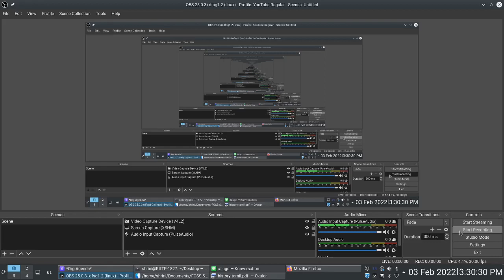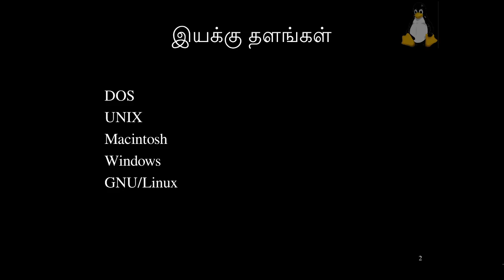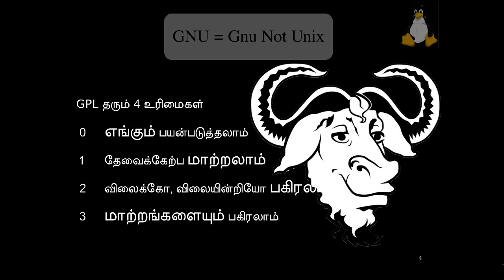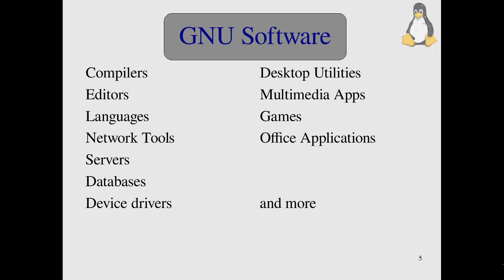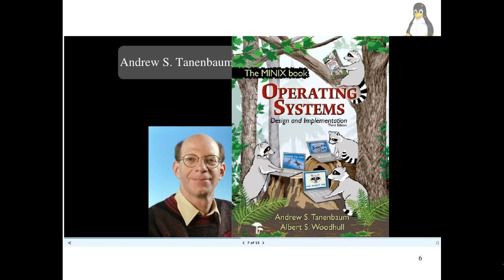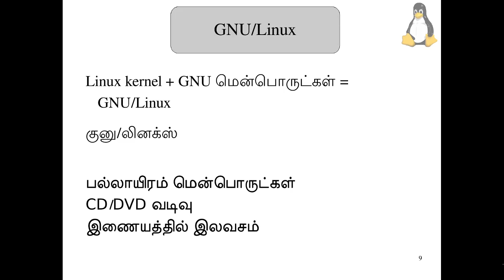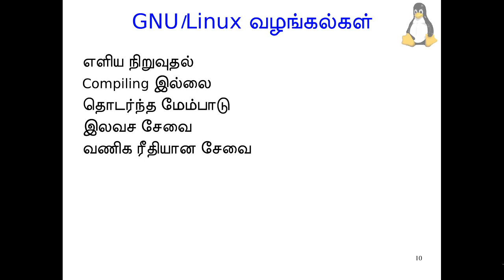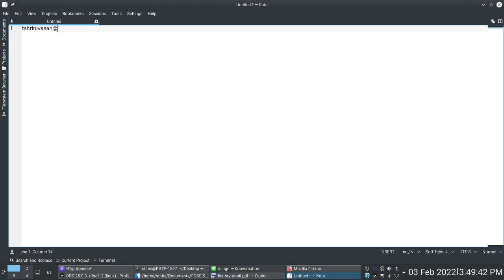குனு/லினக்‌ஸ் - சுருக்கமான வரலாறு (Short history of GNU/Linux) | Tamil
குனு/லினக்‌ஸ் - சுருக்கமான வரலாறு

History of GNU/Linux

உரை - த.சீனிவாசன், கணியம் அறக்கட்டளை